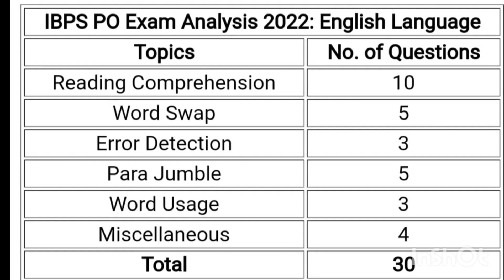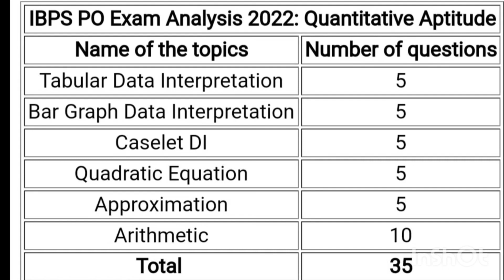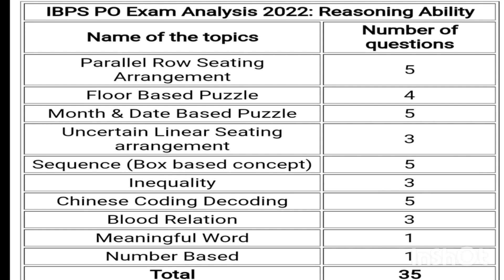IBPS PO PRE 4TH SHIFT 2022||IBPS PO PRE SELF GIVEN ANALYSIS 2022||IBPS PO PRE EXPECTED CUTOFF 2022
IBPS PO PRE 2022||IBPS PO PRE SELF GIVEN ANALYSIS 2022||IBPS PO PRE EXPECTED CUTOFF 2022